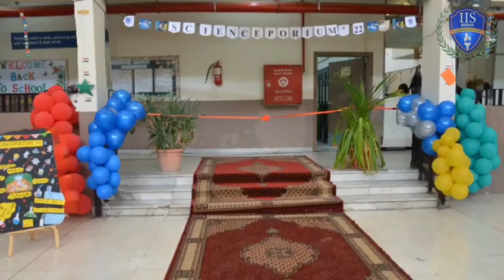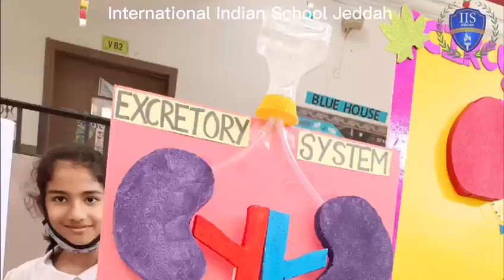Science Exhibition III-V Boys' Section